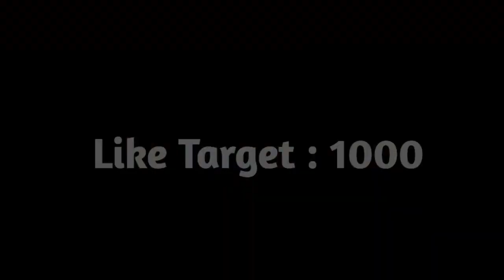Pakistan Vs Australia Live Match | Pak Vs Aus Live Streaming | Pak Vs Aus Live Match World Cup 2023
Pakistan Vs Australia Live Match | Pak Vs Aus Live Streaming | Pak Vs Aus Live Match World Cup 2023 | Live Streaming | Live Match | Pak Vs Aus Today Live Match |

Tiwtter

Hello Friends Wellcome To The Mussiab Sports In This Channel Wo Will Share All About Cricket New And Update Schedule Etc.

Mussiab Sports Is Big Platf0rm For All Cricket Lovers.

Thanks For All Lovely Subsriber  To Supports Mussiab Sports Youtube Chanel.